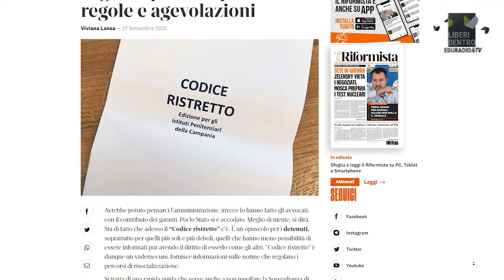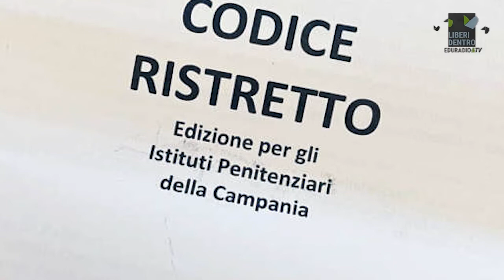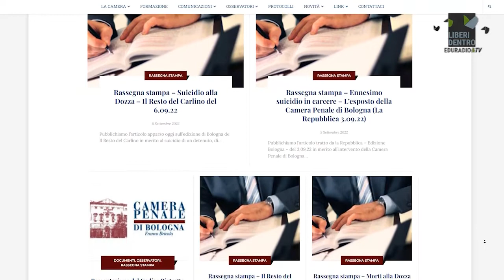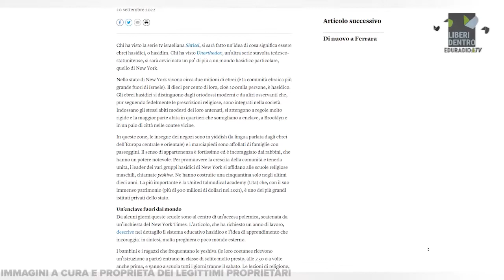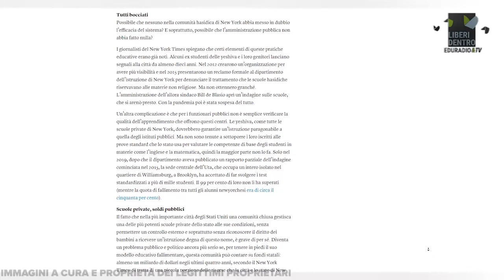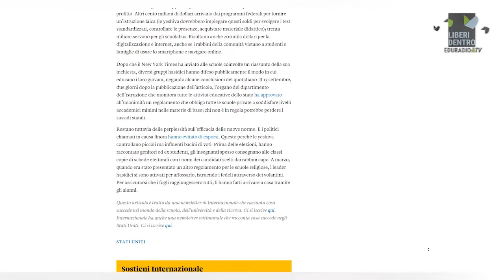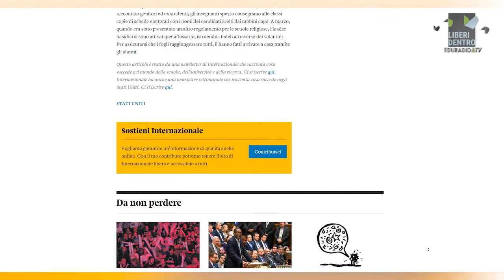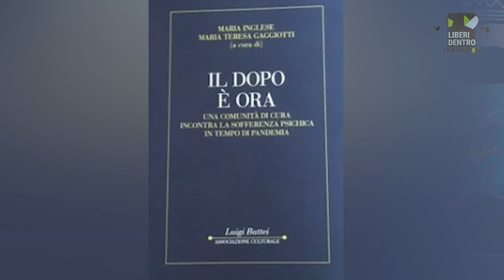224. Martedì 11 ottobre - Liberi dentro – Gianna Baiesi – AVOC - 1 ǀ Azzardopoli ǀ Il dopo è ora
Puntata 224 del 11/10/2022 - Continuano le interviste con i volontari di AVOC, oggi è con noi la volontaria Gianna Baiesi, Segue Azzardopoli, spettacolo di ZonaFranca. Infine la presentazione "Il dopo è ora" con Maria Inglese e Teresa Gaggiotti.